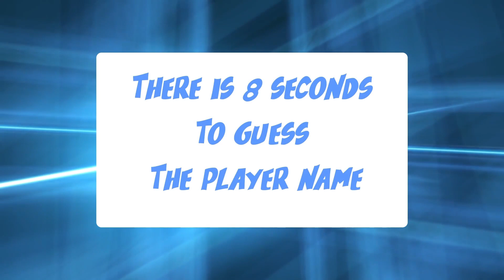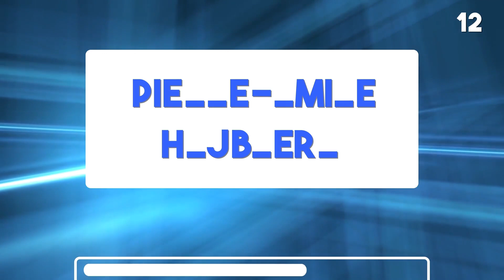Guess The Football Player by Missing Letter - Football Quiz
Hello everyone! Epic Football Quiz Presents - Guess The Football Player by Missing Letter - Football Quiz

In todays football quiz video we are bringing you part 2 of our guess the football player name by missing letter quiz...We would love to know how you did in part 1 of our football player missing letter quiz so let us know in the comments.

Leagues Included in Epic Football Quiz include:
- Premier League
- Championship
- La Liga
- Bundesliga
- Ligue 1
- Scottish Premier League
- Series A